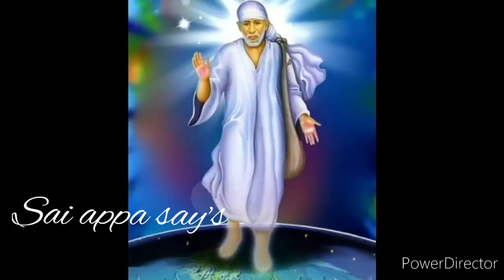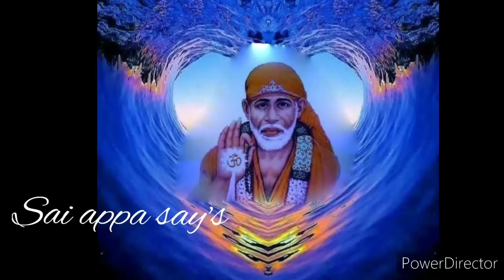உன் தீராத பிரச்சனை இன்று தீரப்போகிறது கேள்/Shirdi sai baba advice in tamil/sai motivation🔥